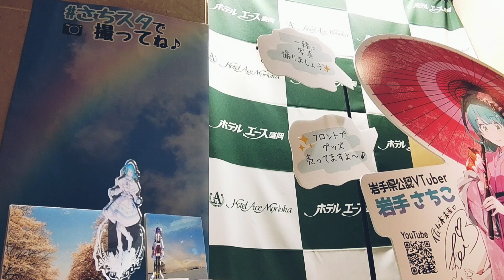ホテルエース盛岡【岩手さちこ】